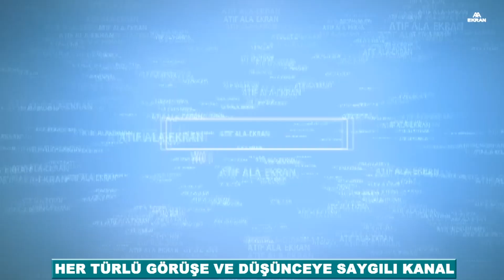TALİBAN 21 VİLAYETİ ELE GEÇİRDİ, KABİL KAPILARINA DAYANDI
Merhabalar ve iyi seyirler,  Atıf Ala-EKRAN kanalının çok değerli izleyicileri ve takipçileri. Öncelikle selam ve saygılarımı sunuyorum. Afganistan'da 21 vilayeti ele geçiren Taliban  başkent Kabil kapılarına dayandı.  Siviller ise daha güvenli diye Kabil'e akın ediyor.,

Bu videomuz hoşunuza gitmiş ve bu çalışmamızı beğendiyseniz destek olma adına kanalıma ABONE, videoyu BEĞENME ve PAYLAŞMA  desteğinizi bekliyorum. Desteğinizle çok daha iyi yerlere geleceğime inanıyorum.

Ben Atıf Ala. Uzun bir gazetecilik deneyimimle imkanlar ölçüsünde farklı temalardaki video çalışmalarıyla karşınızda olmaya çalışacağım. Sizlerden de farklı ve ilginç görüntü ve foto beklerim. Bu amaçla kanalımda "sizden gelenler"   şeklindeki videolarımız olacak.

Saygılarımla.